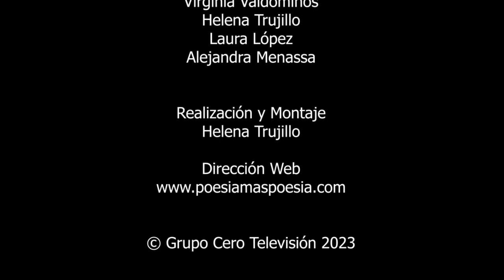238 POESÍA MÁS POESÍA: ELISABETH AZCONA CRANWELL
238 POESÍA MÁS POESÍA: ELISABETH AZCONA CRANWELL